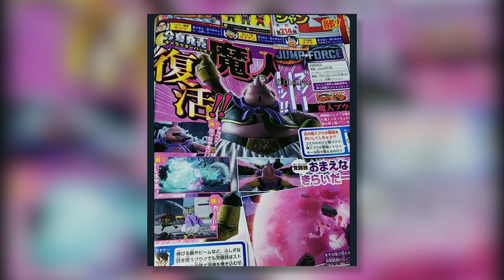MAJIN BUU Is The Next Character Revealed For Jump Force!: Screenshots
Do you guys like how Majin Buu turned out? Let me know what you think!

Please go support Ultra Zero for creating such an awesome intro!

►Songs used in this video:

ALL RIGHTS OF THE SONG(S) USED IN THIS VIDEO GOES TO THE ABOVE ARTIST(S). IF YOU ARE THE OWNER OF THIS SONG AND WOULD LIKE IT TO BE REMOVED PLEASE MESSAGE ME AND I WILL REMOVE IT.